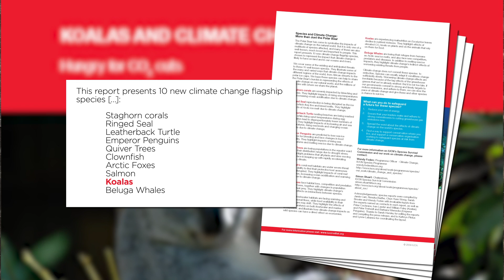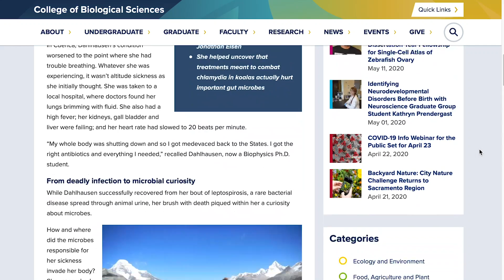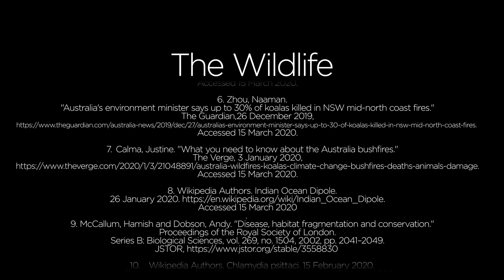Episode 002: Phascolarctos cinereus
REFERENCES

1. Woinarski, J. & Burbidge, A.A. Phascolarctos cinereus. 2016. Accessed 17 February 2020.
2. Degabriele, Robert. "The Physiology of the Koala." Scientific American, vol. 243, no. 1, 1980, pp. 110–117. JSTOR,
3. Kenyon, Georgina. "Climate change and disease threaten Australian icon." Frontiers in Ecology and the Environment, vol. 8, no. 1, 2010, pp. 7. JSTOR,
4. Seabrook, Leonie; McAlpine, Clive; Rhodes, Jonathan; Baxter, Greg; Bradley, Adrian; & Lunney, Daniel. "Determining range edges: habitat quality, climate or climate extremes?." Diversity and Distributions, vol. 20, no. 1, 2013, pp. 95–106. JSTOR,
5. Philippe, Isabelle. "A look at koalas in Australian culture amid the fires that are devastating their population." ABC News, 12 January 2020, Accessed 15 March 2020.
6. Zhou, Naaman. "Australia's environment minister says up to 30% of koalas killed in NSW mid-north coast fires." The Guardian, 26 December 2019, Accessed 15 March 2020.
7. Calma, Justine. "What you need to know about the Australia bushfires." The Verge, 3 January 2020, Accessed 15 March 2020.
8. Wikipedia Authors. Indian Ocean Dipole. 26 January 2020. Accessed 15 March 2020.
9. McCallum, Hamish and Dobson, Andy. "Disease, habitat fragmentation and conservation." Proceedings of the Royal Society of London. Series B: Biological Sciences, vol. 269, no. 1504, 2002, pp. 2041–2049. JSTOR,
10. Wikipedia Authors. Chlamydia psittaci. 15 February 2020. Accessed 15 March 2020.
11. Langley, Liz. "As Koalas Suffer From Chlamydia, A New Clue For Treatment." National Geographic, 14 April 2018, Accessed 29 March 2020.
12. Ellis, William A. H. and Bercovitch, Fred B. "Body size and sexual selection in the koala." Behavioral Ecology and Sociobiology, vol. 65, no. 6, 2011, pp. 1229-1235. JSTOR,

FURTHER READING

1. Pournelle, George H. "Notes on Reproduction of the Koala." Journal of Mammalogy, vol. 42, no. 3, 1961, pp. 396.
2. Augustine, David J. "Modelling Chlamydia-Koala Interactions: Coexistence, Population Dynamics andConservation Implications." Journal of Applied Ecology, vol. 35, no. 2, 1998, pp. 261–272.
3. Melzer, Alistair; Carrick, Frank; Menkhorst, Peter; Lunney, Daniel; and St. John, Barbara. "Overview, Critical Assessment, and Conservation Implications of Koala Distribution and Abundance." Conservation Biology, vol. 14, no. 3, 2000, pp. 619–628.
4. Penn, Angela M.; Sherwin, William B.; Gordon, Greg; Lunney, Daniel; Melzer, Alistair; and Lacy, Robert C. "Demographic Forecasting in Koala Conservation." Conservation Biology, vol. 14, no. 3, 2000, pp. 629–638.
5. Phillips, Stephen S. "Population Trends and the Koala Conservation Debate." Conservation Biology, vol. 14, no. 3, 2000, pp. 650–659.
6. Clark, Tim W.; Mazur, Nicole; Cork, Steven J.; Dovers, Steve; and Harding, Ronnie. "Koala Conservation Policy Process: Appraisal and Recommendations." Conservation Biology, vol. 14, no. 3, 2000, pp. 681–690.
7. Cork, Steven J.; Clark, Tim W.; and Mazur, Nicole. "Conclusions and Recommendations for Koala Conservation." Conservation Biology, vol. 14, no. 3, 2000, pp. 702–704.
8. Rhodes, Jonathan R.; Wiegand, Thorsten; McAlpine, Clive A.; Callaghan, John; Lunney, Daniel; Bowen, Michiala; and Possingham, Hugh P. "Modeling Species' Distribution to Improve Conservation in Semiurban Landscapes: Koala Case Study." Conservation Biology, vol. 20, no. 2, 2006, pp. 449–459.
9. Ellis, William; Bercovitch, Fred; FitzGibbon, Sean; Melzer, Alistair; de Villiers, Diedre; and Dique, David. "Koala Birth Seasonality and Sex Ratios across Multiple Sites in Queansland, Australia." Journal Mammalogy, vol. 91, no. 1, 2010, pp. 117–182.
10. Watry, Greg. "Koala Poo, Chlamydia and the Microbiome: Biophysics Graduate Student Katherine Dahlhausen." UC Davis, College of Biological Sciences, 11 January 2011, Accessed 17 May 2020.

ORGANISATIONS TO SUPPORT KOALA

“Wild Heart”: Composed By Tim McMorris

Produced by King's Crown Productions